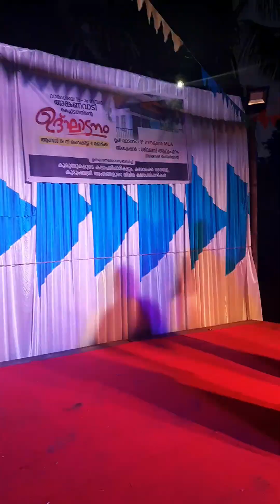ആരാധക ഹൃദയം കീഴടക്കി തിങ്കളാഴ്ച ബാൻഡ് ടീം 🥳🥳🥳🥳 I Shanif ayiroor I Bilal perichakam I Bro chunks 2023